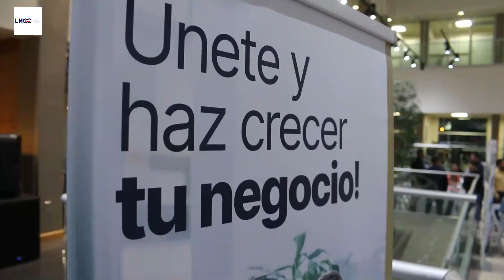INAUGURACION DE LA CAMARA DE COMERCIO HISPANA DE LEWISVILLE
Mis Redes

Ronald Mendizábal
Director/productor de contenidos